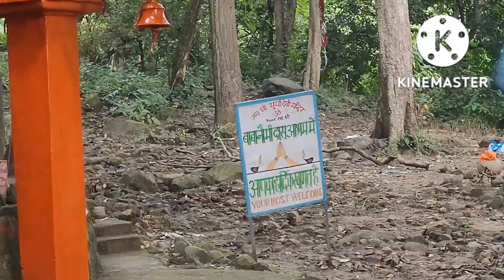बहुत अदभुद जगह देखी आज,बहुत ज्यादा शांति, शुद्ध वातावरण,और मुंडन में पहुंचे हजारों साल पुराने मंदिर